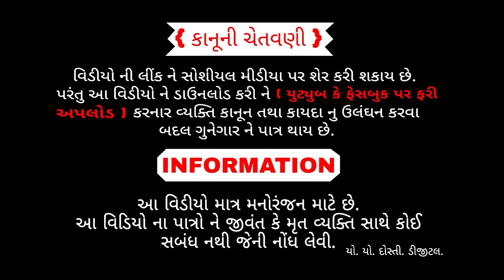Hero laghar one || હિરો લઘર વન || deshi Gujarati || comedy video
Editing/Camera : Prakash makwana

Cameramen : Prakash Makawana

Writer : Rameshbhai jethava

Label : Maa Dada Digital

Aartis :

- Dabhi Bhayabhai
- Jethava Rakesh
- Makwana Naresh
- Baraiya Batukbhai
- Darpan
Yo Yo Dosti Studio Malanka (યો. યો. દોસ્તી સ્ટુડીયો. માલણકા )